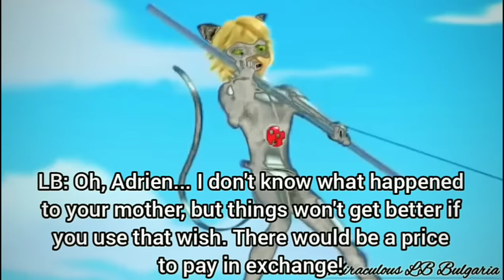Adrien akumatized part 9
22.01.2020- Yay, thanks for 1 million 🥰

The next part (probably the final) will be uploaded very soon...

The story of that part:
Marinette is trapped. The only way to escape is to use her "power up" (which Cat Noir doesn't have since he's in his akumatized form) and to jump into the water. In that moment Alya is sitting home on her bed and thinking about what happened last night- how could has she not noticed? After some time Ladybug finds Cat Blanc and they start a fight in which Ladybug eventually finds out why Cat Blanc wants her Miraculous (to bring his mom back). She's trying to explain him why this is bad, but he doesn't wanna listen to her. Ladybug is thinking of other ways to defeat him like to use his love for her to trick him, but it looks like his love for his mom is stronger. She doesn't know what to do so she just keep fighting with him. They reach the Eiffel tower where Ladybug await for the right moment to use her Lucky charm which is a mirror. The only thing that comes up to her mind is to set the mirror In front of Cat Blanc and tell him the truth in his eyes- that he's turned into a monster and if he's gonna use the ultimate power, there would be a terrible price to pay in exchange and price is unfathomable. These words brakes Cat Blanc and he doesn't know what to say or do. Ladybug use that moment to hit Cat Blanc and break his miraculous. She's catching the akuma and Cat Blanc turns back into Cat Noir and then into Adrien. Ladybug thinks it's all over but is it?

Will Adrien take her miraculous and succeed on bringing his mom back?

If you have any questions, ask In the comments!❤️

Song (that's not the official video, I can't find the official video again🤔)